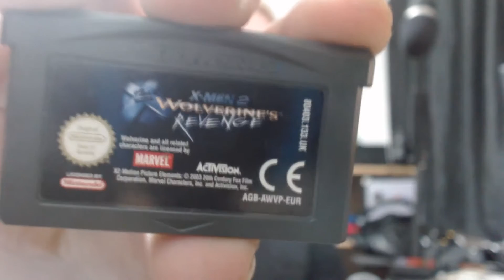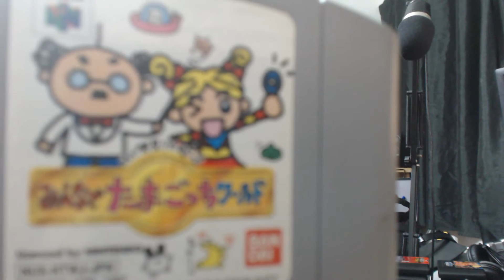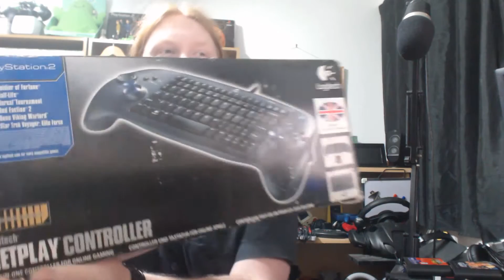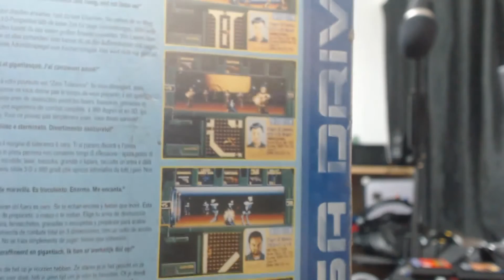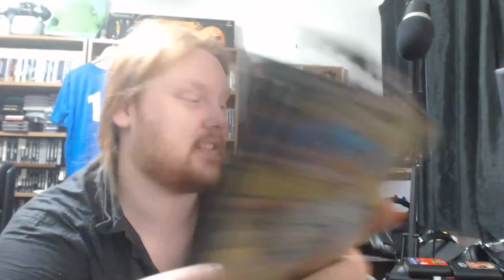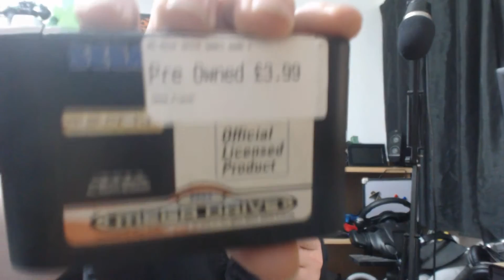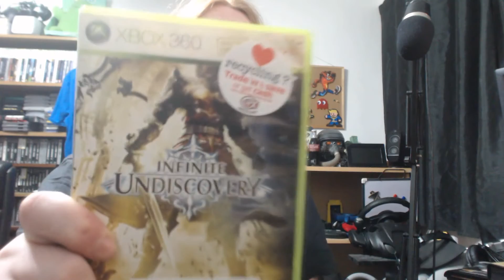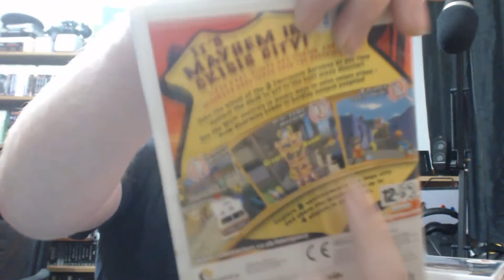Gaming Pick Ups 48 - 91 Games, Oh for Dan's Sake...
WHY?
Seriously... Why?

May have been recorded on the 12th of December

Also: Watch Slashbite on Twitch!

Dreamcast controller
NES Controller
NES Quickshot Controller
Gamebit Screwdriver (Slashbite love)
5x Dreamcast VMU's
Gameboy Advance SP (Mario vs Donkey Kong)
GB - LOTR Return of the King
GB - Peter Pan
GB - Xmen Wolverine's Revenge
Fallout 4 Pipboy Edition
N64 Region Converter (Thanks Max B (Disabled Guy) for info)
N64 - Batman of the Future Return of Joker
N64 - Goldeneye 64... Surprise surprise
N64 - Dark Rift
N64 - Turok Rage Wars
N64 - Shadowman
N64 - Tamogotchi ... heh
N64 - Turok 2 Seeds of Evil
N64 - Jet Force Gemini
N64 - Banjo Kazooie :(
N64 - Fighers Destiny
N64 - Top Gear Overdrive
N64 - Ocean GT64
N64 - Perfect Dark
N64 - Hexen
N64 - Hybrid Heaven
N64 - Armorines
N64 - Top Gear Rally
N64 - International Soccer 64
N64 - Hockey thing...
N64 - Pokemon Stadium WOO
NES - Tiger Hell
NES - Bionic Commando
NES - McDonaldland
NES - Teenage Mutant Hero Turtles
Logitech Netplay Controller for PS2
NES - Swords & Serpents
SNES - Super Pro Fire Wrestling?
SNES - Wrestling?
SNES - F1 Racing? lol
SNES - Pac-Attack
SNES - A game?.
SNES - Super Fire Pro Wrestling X?
SNEs - Xarion?
SNES - Magic Adventure?
SNES - Some Wrestling game JP
SNES - Another Wrestling game JP
SNES - Killer Instinct
SNES - Super Pang
SNES - Bubsy
SNES - Phalanx
SNES - Super Soccer
SNES - Faceball 2000
SNES - UN Squadron
SNES - Super Battle Tank
MD - Zero Tolerance
MD - Jurassic Park
MD - Space Harrier 2
MD - Moral Kombat
MD - T2 Arcade Game
MD - Fantasia
MD - Cool Spot
MD - Beached Surfer Dude
MD - Red Zone
MD - King of the Monsters
MD - Robocop vs Terminator
MD - Mega Games 6?
MD - Gauntlet IV
MD - Abrams Battle Tank
MD - The Lion King
MD - Basket Ball
MD - James Pond 2
MD - Arrow Flash
MD - Gunship
MD - Sonic the Hedgehog 2
MD - Pac Mania
MD - ATHINGIDONTKNOW Sports? Tennis?
MD - Blah Tennis Blah
MD - Another Tennis
MD - Batman Forever
Manuals! Stuff! Things!
PS1 - Bust a move 4 :( Grr
360 - GTA IV
Dreamcast - Buzz Lightyear of Star Command
PS1 - Battletanks Global Assault
PS1 - Delta Force Urban Warfare
PS1 - Moho
360 - Divinity II
360 - Infinite Discovery
360 - Dynasty Warriors 7
Xbox - Star Trek Shattered Universe
Xbox - Shrek
Xbox - Conan
PS2 - Splinter Cell
PS2 - Ben hur wut?
PS2 - Super Dragonball Z
PS2 - GTA Vice City (how did i not have this?)
PC - Falcon 4.0 Allied Force
Wii - Spectrobes Origins
Wii - Emergency Mayhem